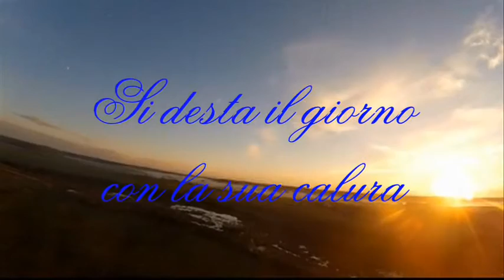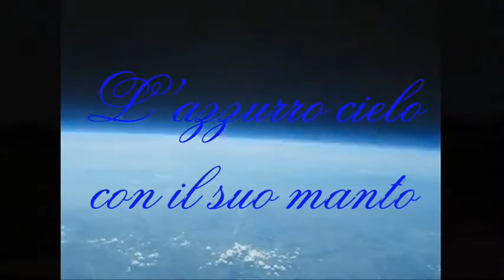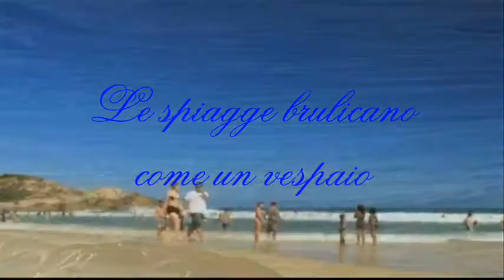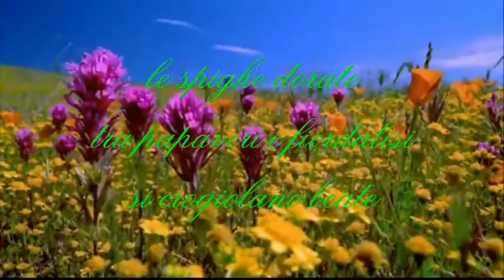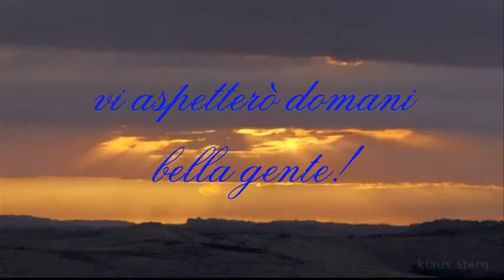Sapore di sale mix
Un giorno d’estate.
Si desta il giorno con la sua calura, insidia l’afa da far paura.
L’azzurro cielo con il suo manto copre d’incanto ogni suo dì.
Il mare di salsedine il sapore; la brezza, increspa e culla sorde il mormorio dell’onde.
Le spiagge brulicano come un vespaio... tutti a pancia all’aria sotto il sole cocente; cosa mai cerca tutta questa gente?
I prati in fiore spargono l’odore; le spighe dorate, tra papaveri e fiordalisi si crogiolano beate.
Mentre il giorno giunto ormai al suo termine, ci saluta calorosamente: vi aspetterò domani bella gente!
By..lakired